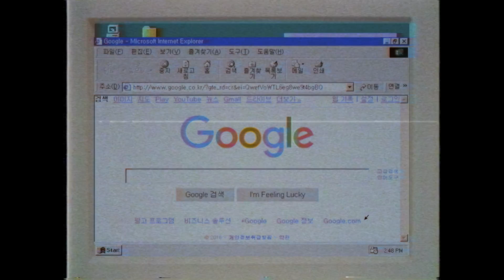Esco Esco - ICH FLEX HARD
Eine Next Level Studios Produktion:
Film, Recording, Mixing & Mastering